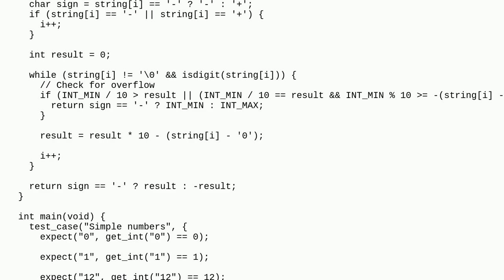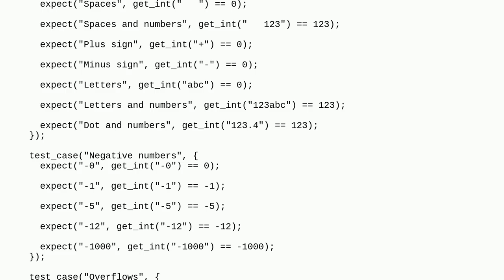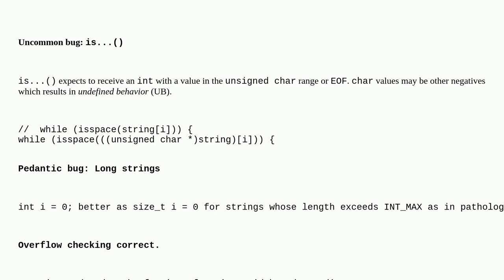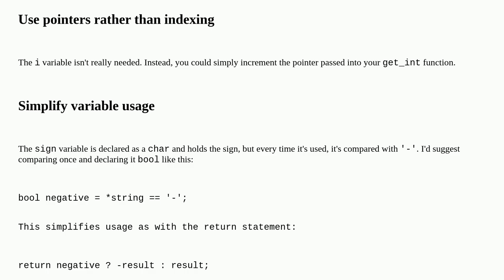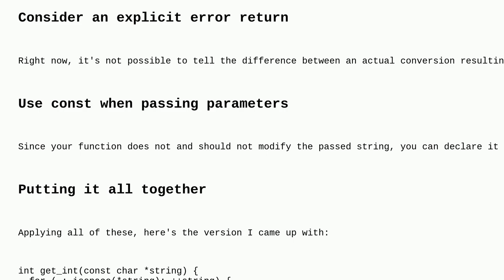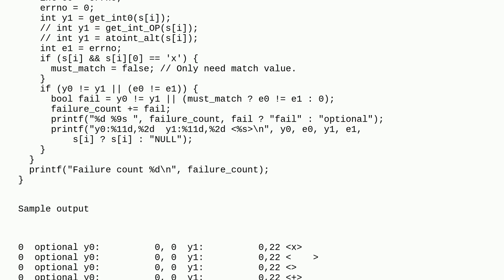Codereview: char* to integer implementation (atoi with saturation to INT_MIN or INT_MAX on overflow)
char* to integer implementation (atoi with saturation to INT_MIN or INT_MAX on overflow)

A special thanks goes out to the awesome community

  c beginner